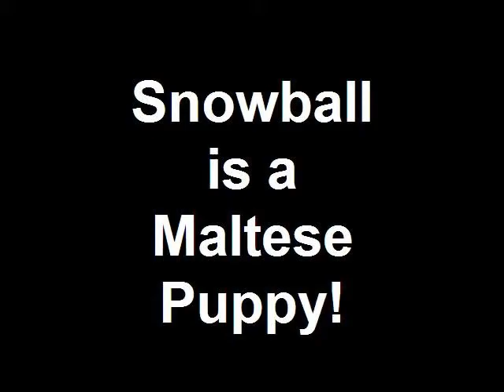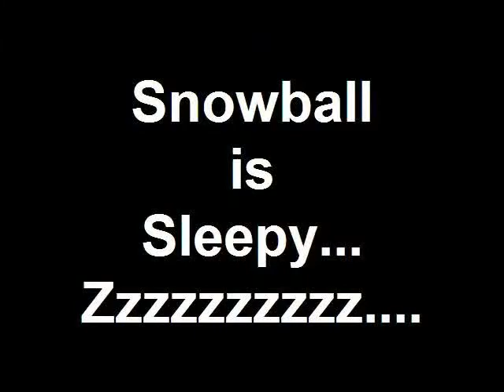Funny Maltese Puppy Snowball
Funny Video Montage of my silly Maltese puppy Snowball set to some lovely songs.  Make sure ya watch though to the end ;)